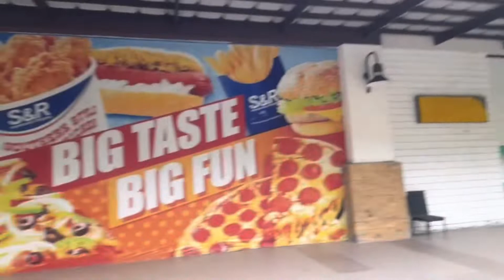Ginala si Apo dahil namerwisyo sa bahay